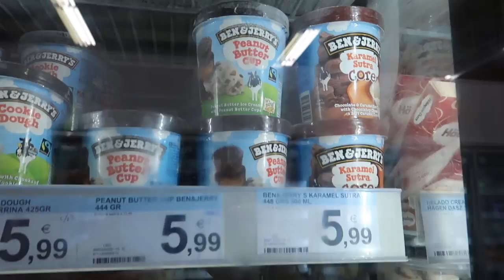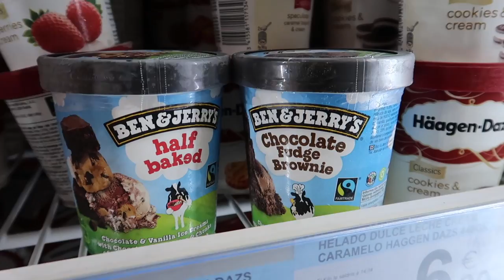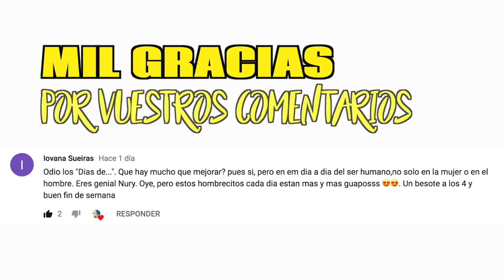PRIMER BAÑO 👶🏼 EN LA PISICNA Y REACCIONA ASI | VLOG DIARIO | NURY CALVO Y SU FAMILIA 2018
En este vlog diario Hector se da su primer baño en la piscina y Oscar le acompaña. Luego nos vamos de compras.

Si quereis mandarnos una carta podeis enviarnosla a:
Nuria Calvo
Apartado de correos 83
28522 Rivas Vaciamadrid (Madrid) ESPAÑA